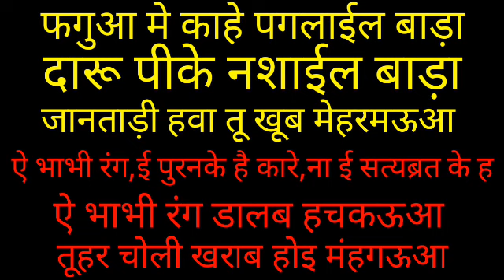लहंगा लखनऊआ पे super hit होली matter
इस विडियो मे हमने बताया है कि लहंगा लखनऊआ वाले गाने पे होली गाना कैसे लिखे
songwriter satyabrat